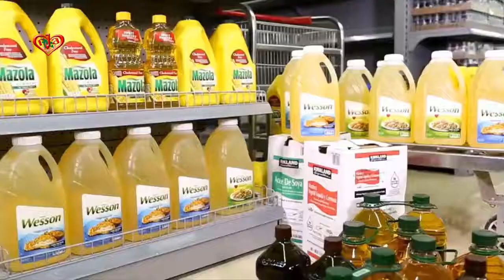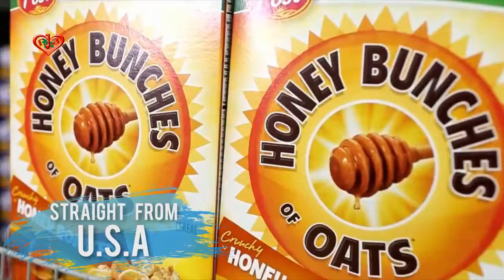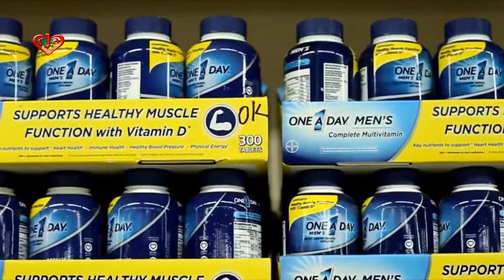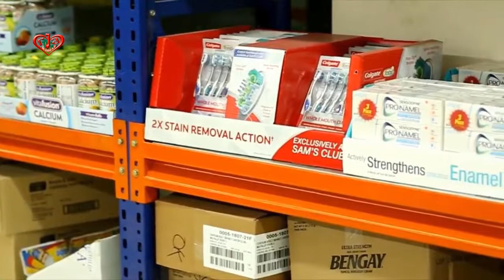American products First time in the Bangladesh Wholesale Club at the best price